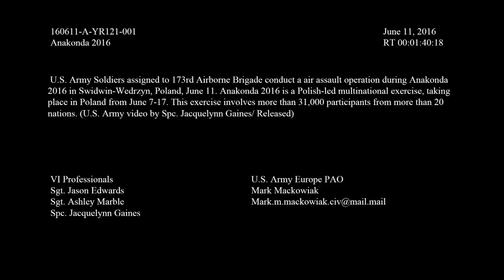160611-A-YR121-001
U.S. Army Soldiers assigned to 173rd Airborne Brigade conduct an air assault operation during Anakonda 2016 in Swidwin-Wedrzyn, Poland, June 11. Anakonda 2016 is a Polish-led multinational exercise, taking place in Poland from June 7-17. This exercise involves more than 31,000 participants from more than 20 nations. (U.S. Army video by Spc. Jacquelynn Gaines/ Released) [779QHOI_W62MSHC0I_fc.mov]